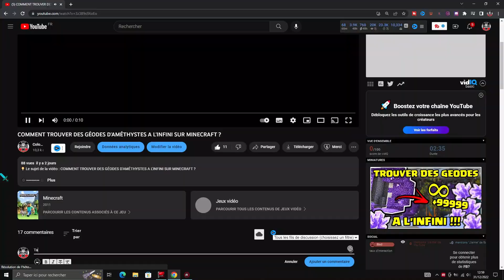WORLD OF TANKS CONSOLE SAISON 17 : VALLIANT !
💡 Le sujet de la vidéo : WORLD OF TANKS SAISON 17 : VALLIANT !

🎥 La vidéo porte sur la présentation de la SAISON 17 de WORLD OF TANKS sur CONSOLE dont le nom est VALLIANT !
la présentation est complète mais pas détaillé donc je vous invite à cliquer sur ses liens pour voir en détail les changement de cette SAISON

0:00 Présentation de la Saison 17
0:34 Nouvelle Interface
0:50 Retour de l'ancien garage
1:10 Vision 360°
1:49 Season Pass Ultime
3:45 Paliers de la Saison
6:55 Pack Gratuit
7:14 Équilibrage des chars
7:36 Amélioration de l'UHD
7:50 Nouvelle Map "Marais"
8:07 Fin & Autres vidéos

🎬 Si vous voulez voir des vidéos similaires :

🎬 VIDEO : WORLD OF TANKS CONSOLE SAISON 16 : ALLEGIANCE

📸o-= INSTAGRAM =-o

👻o-= SNAPCHAT =-o

 ▶️ colonel_gaming

🎮o-= DISCORD =-o

🗨️ VIENS JOUER AVEC MOI SUR LA CONSOLE 🎮

🎮o-= MON PSN =-o

▶️ Colonel-__Gaming  🎮

🎮o-= MON GAMERTAG =-o

 ▶️ ColonelYT4119  🎮

🎼o-= MUSIQUES DANS LA VIDÉO =-o🎶

EXTENZ - GRAVITY 🎵

💻o-= MON MATÉRIEL =-o📽

o-= PC =-o

o-= SOURIS GAMER =-o

o-= CONSOLE =-o

o-= MICRO-CASQUE GAMING =-o

o-= SUPPORT CASQUE =-o

o-= ECRAN TV SAMSUNG =-o
(pour diffuser l'image)